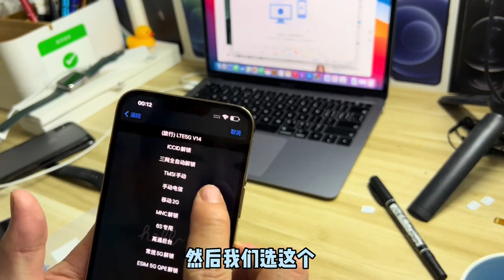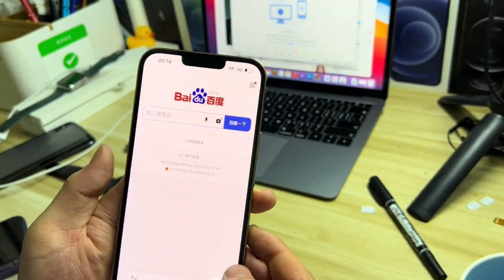美版全新的 iphone13 Pro Max 5000多元搞定 配合QPE卡贴和esim稳如无锁真香机